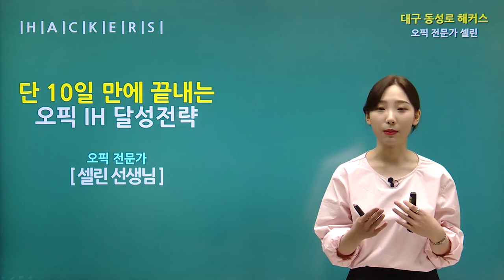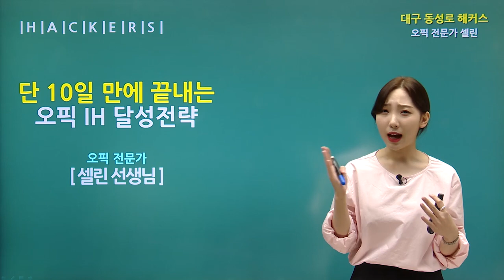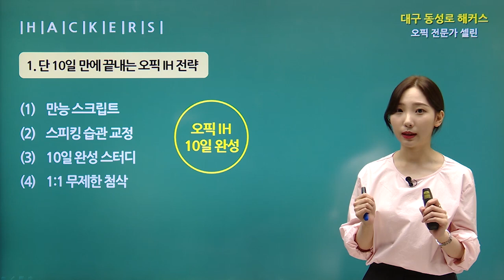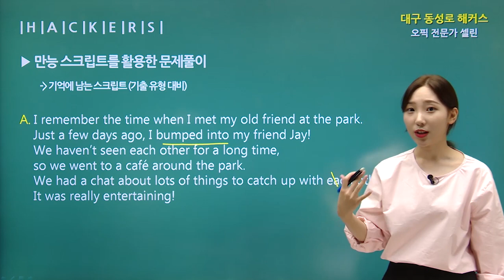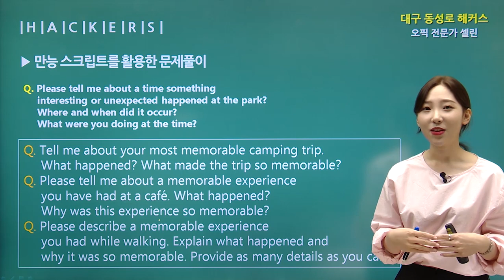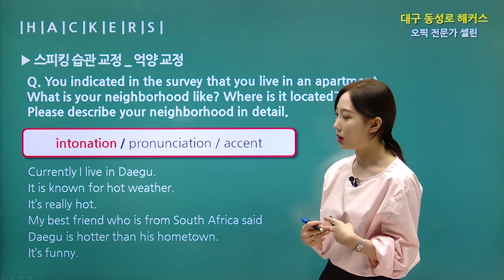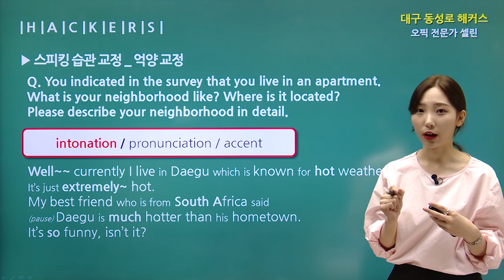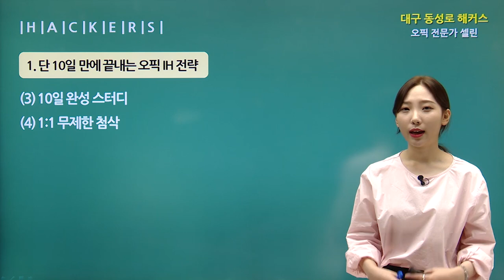대구 오픽 셀린 쌤의 10일 만에 오픽 IH로 끝내는 만능 스크립트!ㅣ대구 해커스오픽 셀린ㅣ오픽 점수,오픽 접수,오픽 스크립트,오픽 발급기관,오픽 자기소개,삼성 오픽,opic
외국어학원 1위 해커스 대구 동성로 캠퍼스
기억에 남는 템플릿 하나로 오픽 빈출 문제 공략!
10일 만에 오픽 IH로 끝내는 만능 스크립트 확인하고
셀린 쌤과 오픽 졸업 go go!

[1위]한국표준협회 선정, 2019 프리미엄 브랜드 지수(KS-PBI) 종합외국어학원 부문 1위.